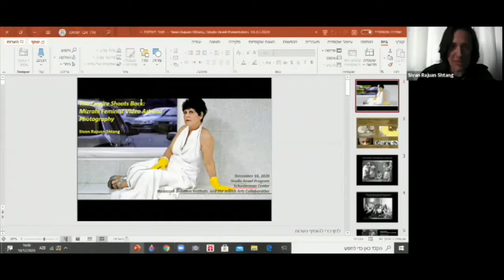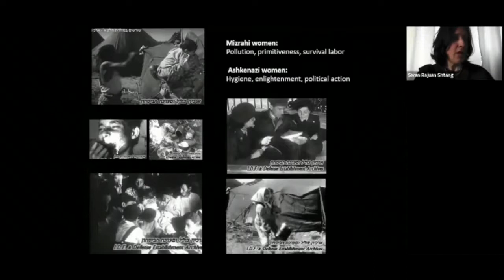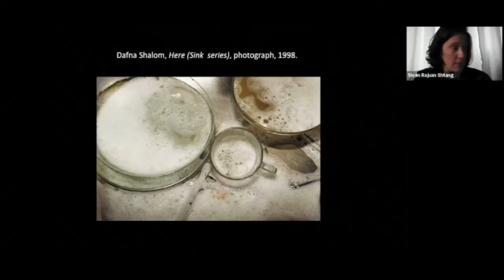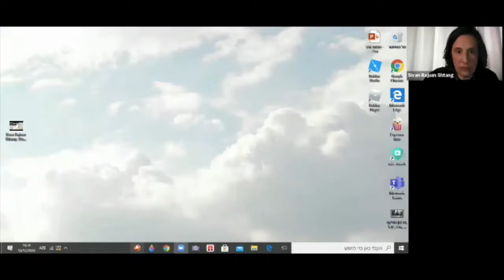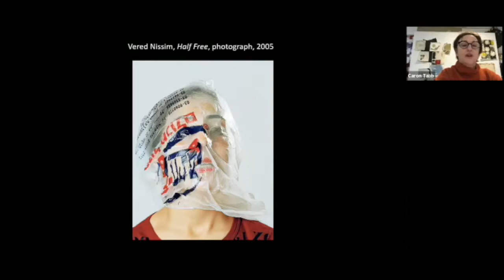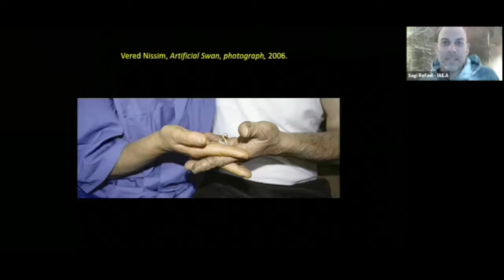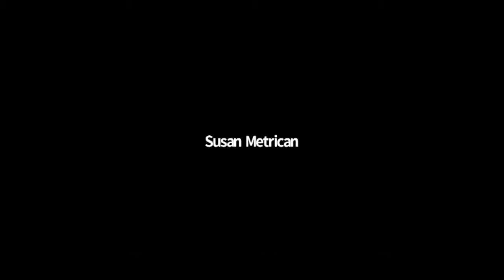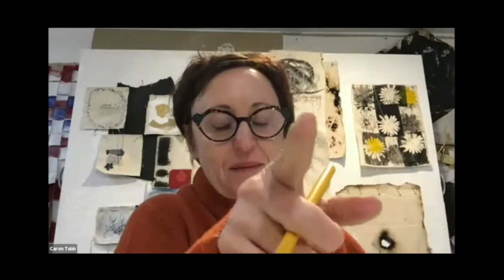Artist Vered Nissim | Studio Israel | Jewish Arts Collaborative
Join us and Vered Nissim, in conversation with Dr. Sivan Rajuan Shtang, in the second Studio Israel: Conversation Series.

Vered Nissim is an Israeli based visual artist, mostly focused on Photography and video installations. The home and family sphere is her primary source material, showing an insider point of view on immigration, social mobility, and capitalist myths, in particular ones that relate to the perception of femininity.

Dr. Sivan Rajuan Shtang is a visual culture scholar interested in the various modes of intersection between the axis of race, class, gender, and sexuality in Israeli and Zionist art and visual culture.

StudioIsrael is a pilot partnership between the Schusterman Center, Hadassah-Brandeis Institute, and the Jewish Arts Collaborative, and chaired by artist Caron Tabb, this group will bring together leaders across artforms and backgrounds to understand how Israeli art represents the swath of cultural opportunities and challenges that face Israel currently. With a focus on female artists of diverse Israeli backgrounds, we’ll dive deep into what Israel is today.

This series is made possible with generous support from CJP Arts & Culture.